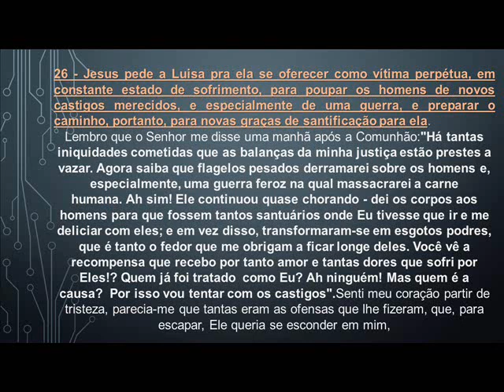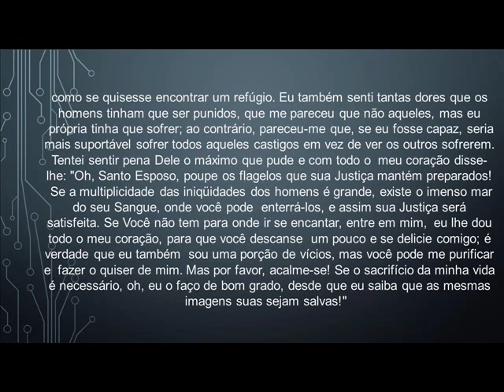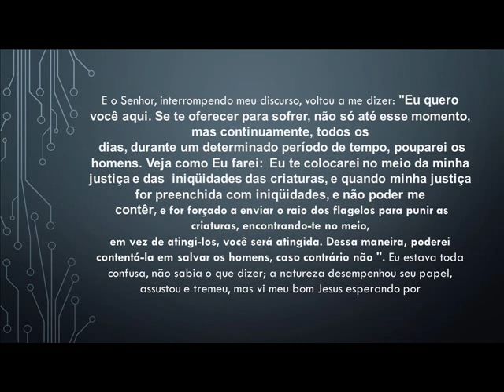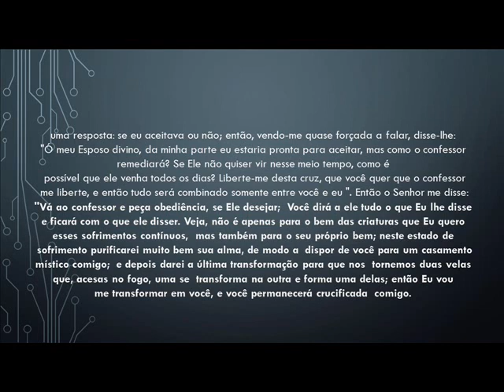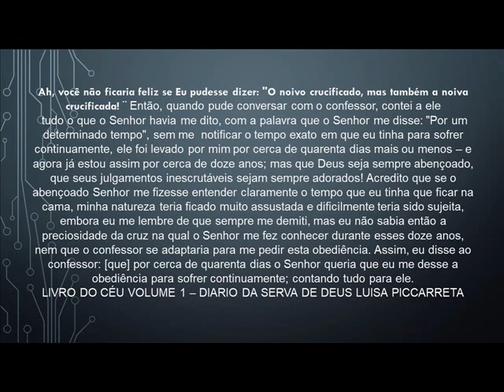1 A JUSTIÇA DE DEUS ESTÁ EM ACÃO - CONFORME LIVRO DO CÉU